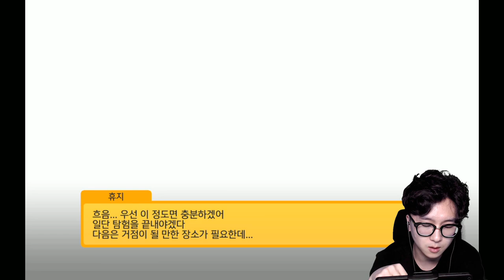신작 포켓몬 모바일 나왔다! 이거 너무 귀엽네요 진짜 슈퍼갓겜 ㅋㅋ [ 포켓몬퀘스트 (Pokemon Quest) ] l 휴지 게임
1. 빠놀이(등수놀이) X
2. 욕설 X
3. 상대방 까내리기. 기분 상하게 하는 말들 X
4. 친목질 X - ex) 댓글로 서로 대화, 개인정보 및 신상 물어보기 등등